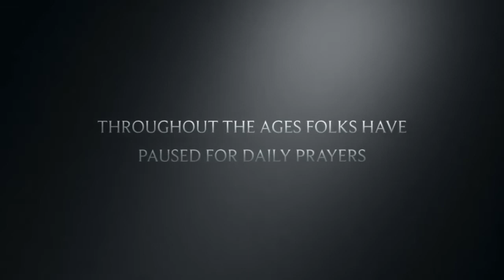Noonday Mar 26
Noonday Prayers with Fred & Mary. Finishing up our Lenten reflections on the Parable of the Prodigal Son (Luke 15)